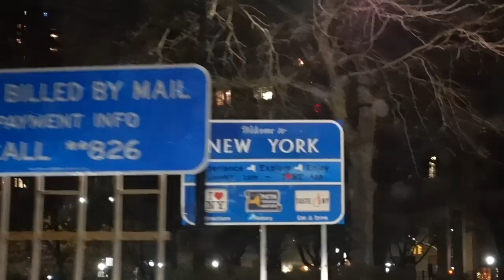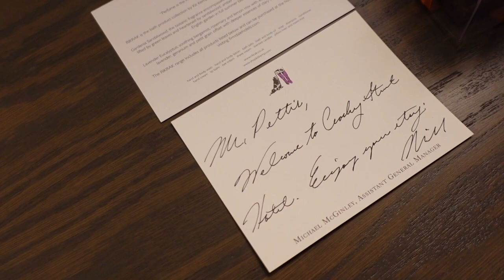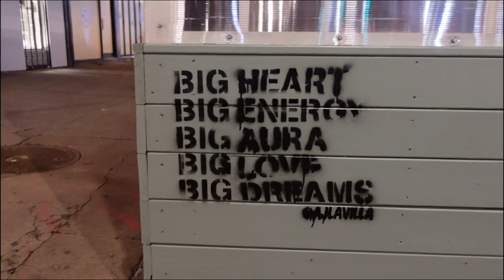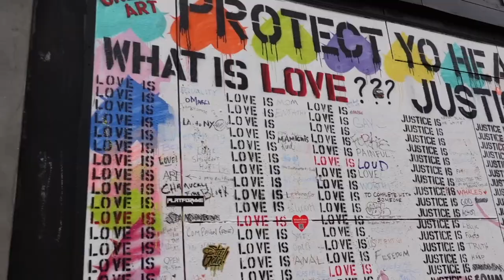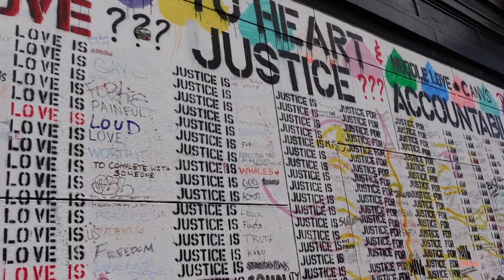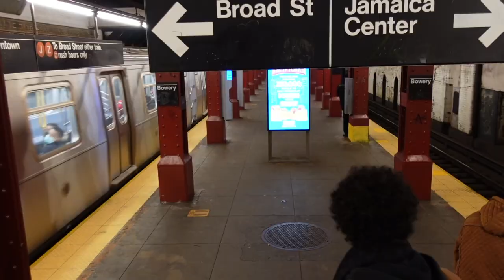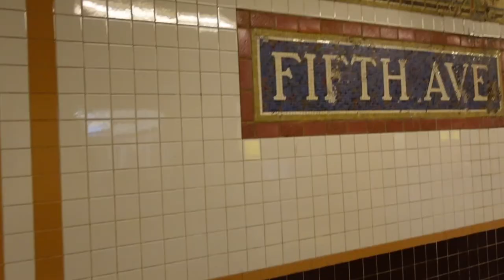24 Hours in NYC!!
Clips of our day exploring in The BIG Apple featuring a cute hotel with tons of dogs, getting lost on the subway, the Rockefeller tree (post makeover), and some really, really good dance moves!!!